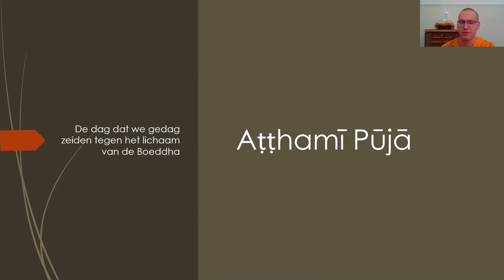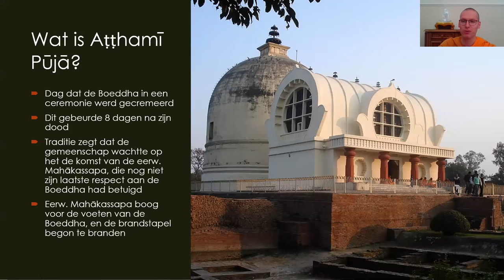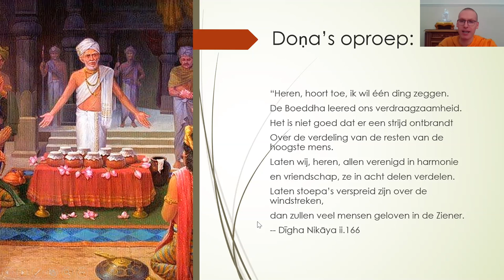De dag dat we gedag zeiden tegen het lichaam van de Boeddha (Aṭṭhamī Pūjā)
Lezing gegeven op een online meditatieavond. Voor meer informatie over onze online activiteiten, zie